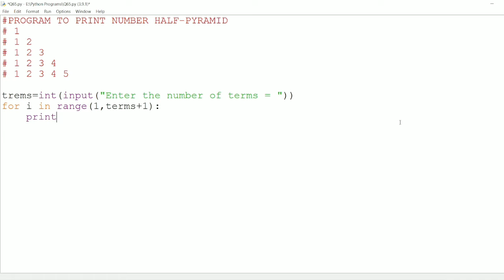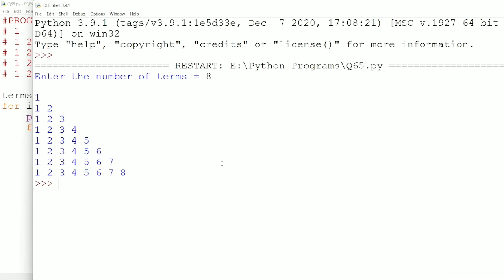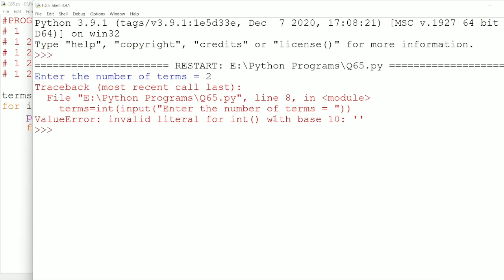|| 65 || Printing Numbers in Right Triangle Shape | Number Pattern in Python | Python Number Pyramid